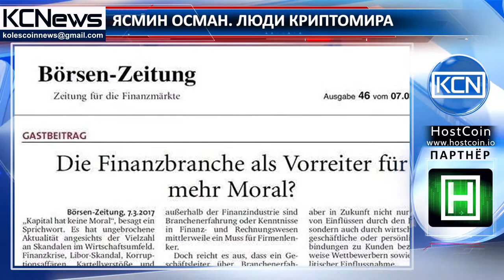Люди криптомира - Ясмин Oсман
Встречайте, Ясмин Осман - журналист в сфере экономики, финансов и банковского дела. Осман окончила Университет Пассау (Universität Passau) по специальности - культуролог. Более десяти лет работает в сфере массмедиа. В 2001 году Ясмин стала редактором отдела, освещающем новости  экономики и бизнеса, в крупнейшем немецком информационном агентстве Deutsche Presse Agentur, позже работала в финансовой газете Börsen-Zeitung и финансово-политическом издании Financial Times of Deutschland. В настоящее время она пишет в ежедневной деловой газете Handelsblatt.